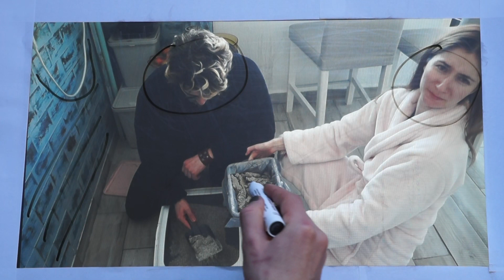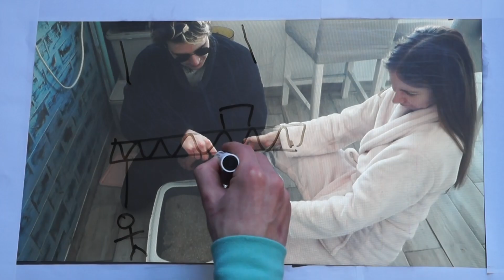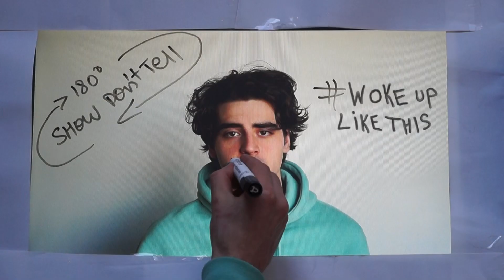Мафия Ⅱ (продължението на филма който не сте гледали)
Музика -

Поздравления! Христос Воскресе!